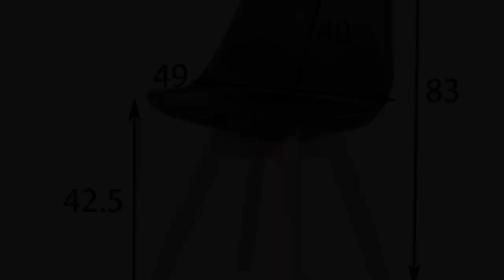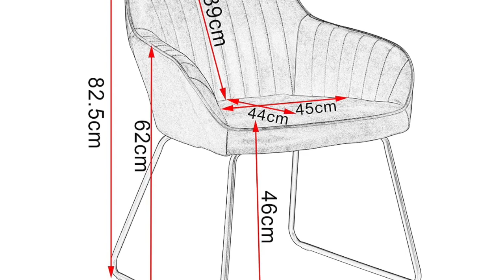TOP 3 - Migliori Sedie da Pranzo 2022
⭐️ 3 - BenyLed Set di 4 Sedie da Pranzo
⭐️ 2 - WOLTU Set di 4 Sedie da Pranzo
⭐️ 1 - Albatros 2700 Milano Set di 6 sedie da Pranzo